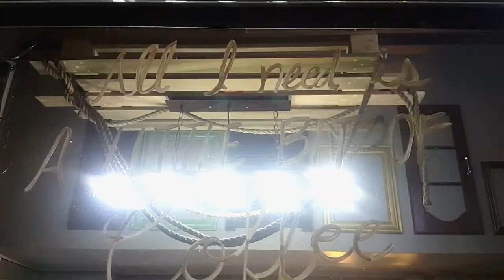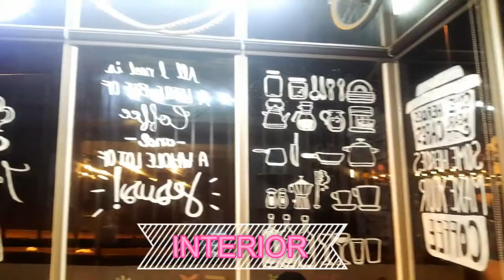Cafe Hopping with BFFs (Part 2): COFFEE AND PINE CAFE, Baguio City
Part 2 of our Cafe Hopping!